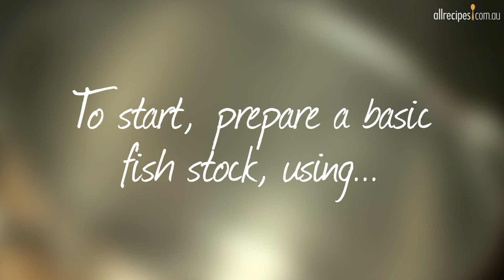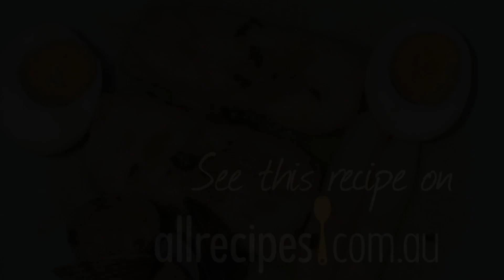Spanish White Fish with Clams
A traditional and sensational Spanish recipe for serving white fish fillets and clams with white asparagus and eggs.

You can use any type of firm white fish you prefer for this recipe - try rockling or flathead. Also, mussels work just as well as clams. The idea is to get the tangy shellfish taste into the mild white fish. It's delicious!